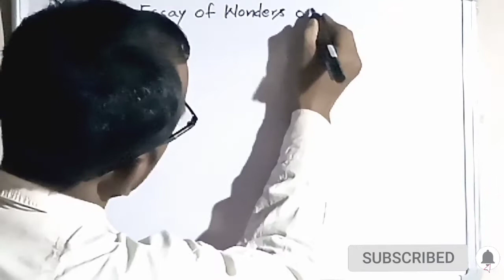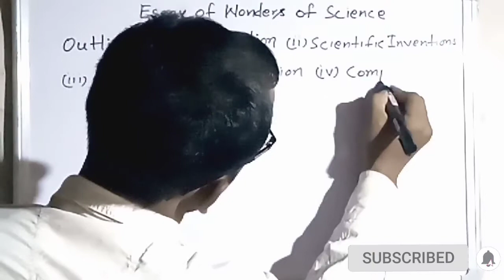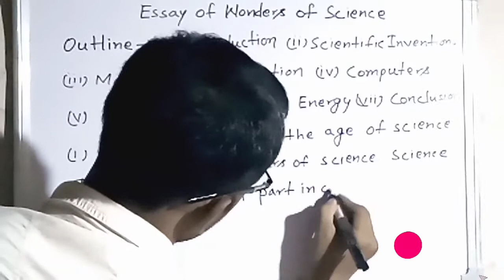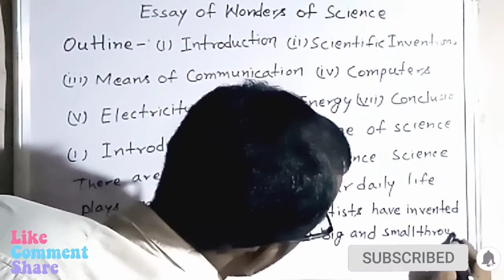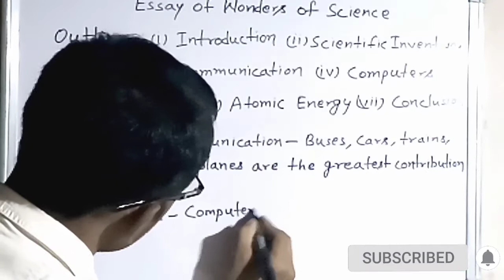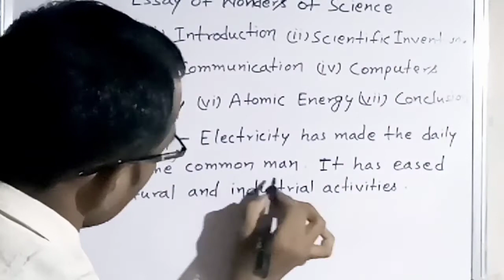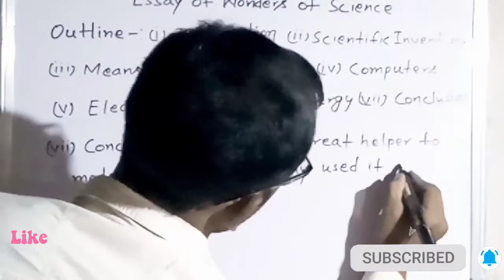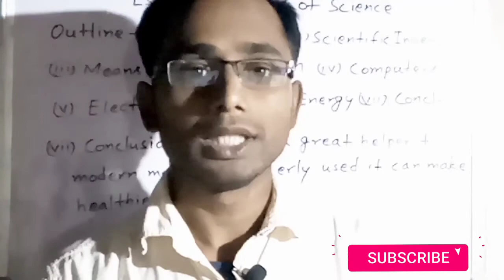Wonders of science write in short by easy way।।wonders of science by easy way।।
Wonders of science write in short by easy way।।wonders of science by easy way।।इस टॉपिक में आसान तरीके से विज्ञान के चमत्कार का निबन्ध लिखाया गया है इसे आप रूपरेखा के साथ लिख करके परीक्षा में पूरे अंक प्राप्त कर सकते हैं।In this topic, the essay of the miracle of science has been written in an easy way, by writing it with outline, you can get full marks in the exam.Welcome my Nsmart class Channel My main objective is to educate children through education.We will upload all types of videos of Mathematics and English in class 5, 6, 7, 8, 9 and 10 through this channel. email id-: my whatsapp no.
Welcome my Nsmart class Channel My main objective is to educate children through education.We will upload all types of videos of Mathematics and English in class 5, 6, 7, 8, 9 and 10 through this channel. email id-: my whatsapp no.